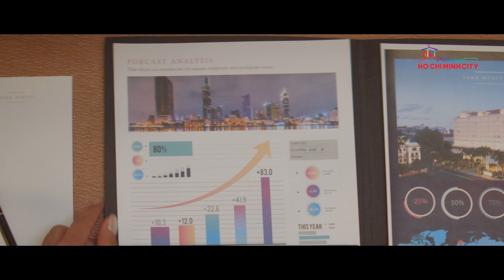Chào mừng đến với Thành phố Hồ Chí Minh!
Thành phố Hồ Chí Minh - điểm đến du lịch an toàn, sống động và luôn thân thiện tươi mới nhằm thu hút khách du lịch trong nước đến thăm Thành phố; đồng thời khuyến khích mỗi người dân Thành phố khám phá vẻ đẹp nơi mình đang sinh sống, Sở Du lịch thực hiện chiến dịch “Thành phố Hồ Chí Minh - Sống động từng trải nghiệm”, với mong muốn rằng mỗi người dân bằng tình yêu với Thành phố sẽ tạo sức lan toả sâu rộng hình ảnh của “Một đô thị du lịch sống động hàng đầu Châu Á, nơi du khách được trải nghiệm những giá trị khác biệt của di sản văn hóa, lối sống trong một thành phố an toàn, thông minh, mang đến sự hứng khởi và cảm xúc trên mỗi hành trình”, lôi cuốn du khách từ mọi miền đất nước và du khách đến khám phá mảnh đất và con người Thành phố.

Thông điệp “Thành phố Hồ Chí Minh – Sống động từng trải nghiệm”, kèm các hashtag của chiến dịch